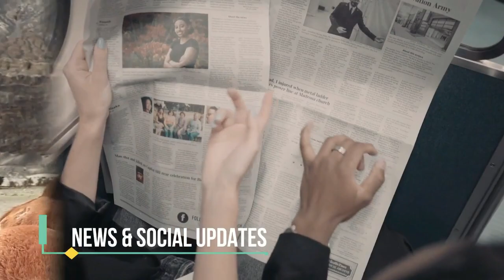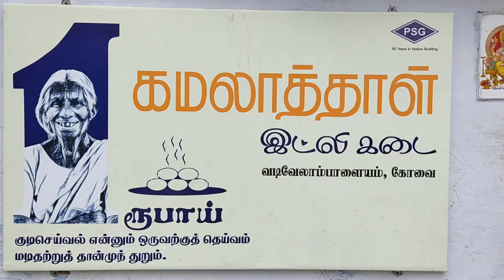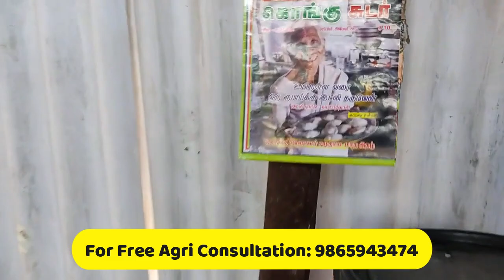இன்று மட்டும் இல்லை | எப்பொழுதும் 1 ரூபாய் தான் | 1 Rs Idli | Now and Forever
For Free Agri Consultation Or Discussion Only through Telephone:
வேளாண் சம்பந்தமான இலவச ஆலோசனைகளுக்கு
For Professional Agri Consultation through Personal Visit to Your Farm:
நேரடியாக உங்களது தோட்டம் அல்லது இடத்தினை ஆய்வு செய்து ஆலோசனைகள் கொடுப்பதற்கு:
Consultants: Mr.S.Mohanraj / Mr.V.Thanigai Kumar
For Marketing Your Products: சந்தைப்படுத்துதல் பற்றிய ஆலோசனைகளுக்கு